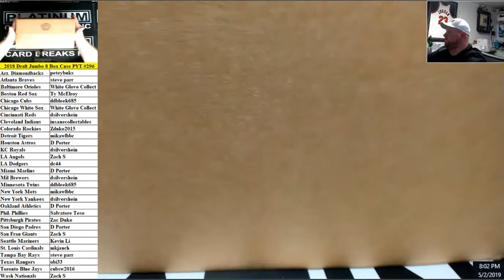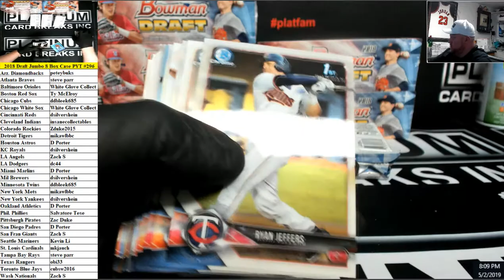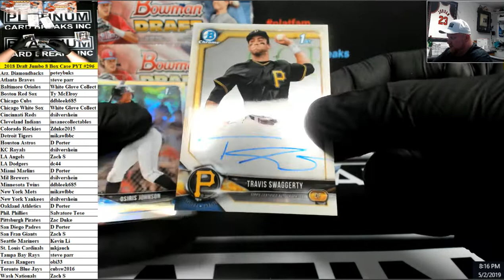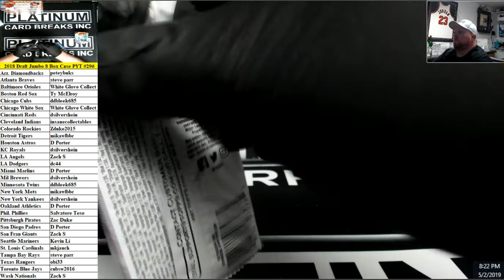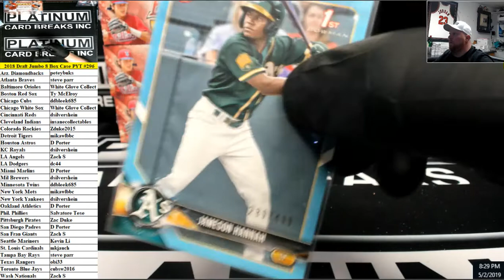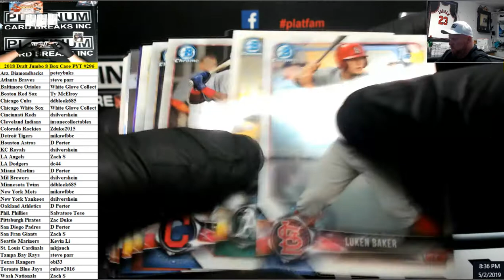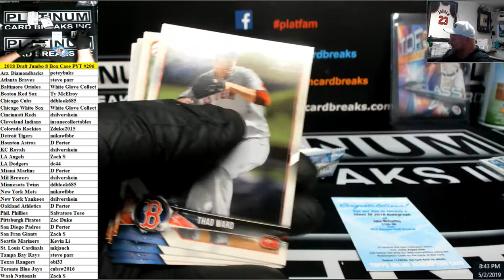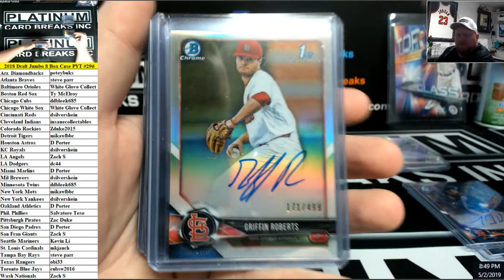2018 Bowman Draft Baseball Jumbo 8 Box Case PYT #296 ~ GREAT Case!!!